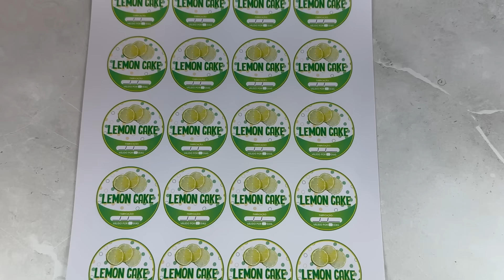LEMON CAKE - A SOBREMESA MAIS PERFEITA E DELICIOSA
LEMON CAKE
TORTINHA DE LIMÃO
BOLINHO DE LIMÃO
GÂTEAU AU CITRON
TORTA AL LIMONE
PASTEL DE LIMÓN
ZITRONENKUCHEN

INGREDIENTES E PREÇOS:

240 gramas de biscoitos maizena = R$ 4,45
120 gramas margarina = R$ 1,32
01 iogurte natural (170 gramas) = R$ 3,49
04 ovos = R$ 2,60
12 colheres de sopa de açúcar = R$ 0,70
500 gramas de requeijão = R$ 13,61
50 ml de suco de limão (2 limões) = R$ 0,70
04 colheres de sopa de farinha de trigo sem fermento = R$ 0,24

EMBALAGENS:
Formas de papel para cupcake n°0 (cada uma sai por = R$ 0,06)
Potes de 100 ml com tampa
Cada pote sai por = R$ 0,40

TOTAL DA RECEITAS COM AS EMBALAGENS = R$ 34,47

RENDIMENTO = 16 SOBREMESAS

CADA SOBREMESA SAI POR = R$ 2,15

CONSERVAÇÃO = Na geladeira

SUGESTÃO DE VALOR PARA VENDA = R$ 6,00 a R$ 8,00

Obs: Os valores dos produtos e para venda dependem totalmente da região que você mora. Em alguns lugares esses produtos são mais valorizados (e menos também) do que outros.

Me segue aqui também:
Instagram pessoal: @carolinarcnunes
Instagram de receitas: @receitas_de_facaevenda

Carolina Ramos Carvalho Nunes
CAIXA POSTAL = 70
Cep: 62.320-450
Tianguá-Ceará

My Make and Sell Recipes Course is finally out! 👏🏻👏🏻👏🏻👏🏻 The most complete course for you to start your business from scratch and earn a lot of money. Enjoy the launch price I prepared for you my loves! Is he really complete?

¡Mi curso de hacer y vender recetas finalmente está disponible! 👏🏻👏🏻👏🏻👏🏻
El curso más completo para que empieces tu negocio desde cero y ganes mucho dinero. ¡Disfrutad del precio de lanzamiento que os he preparado mis amores! ¿Está realmente completo?